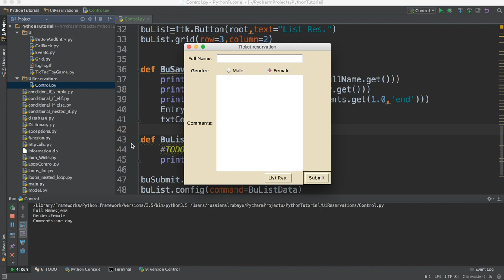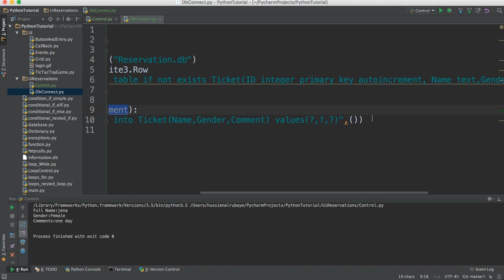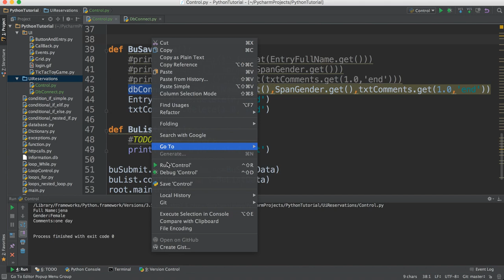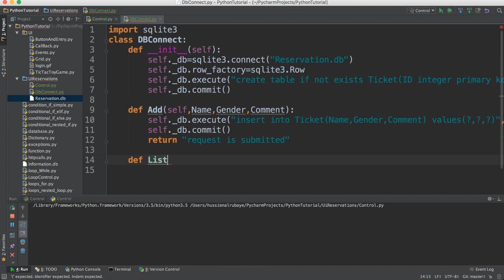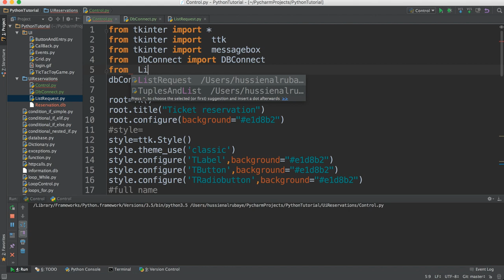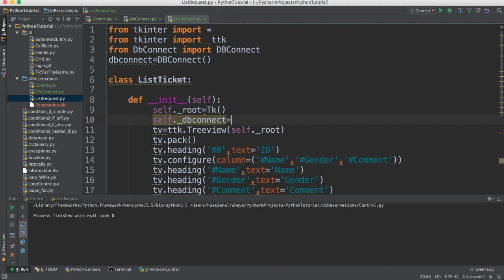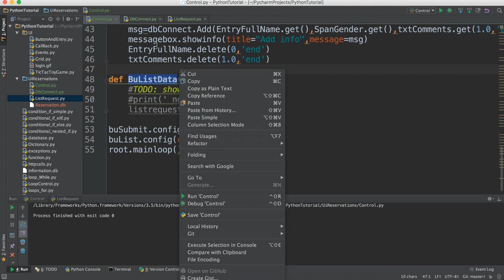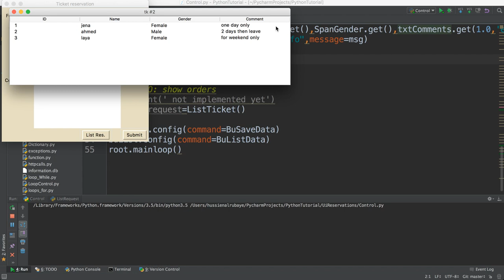52- Python UI | 2 عمل نظام حجوزات في بايثون